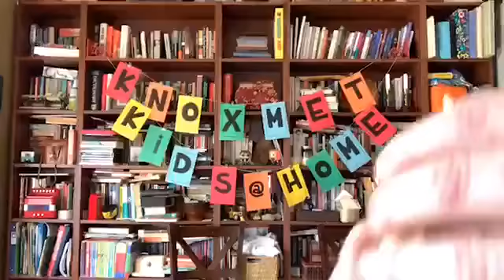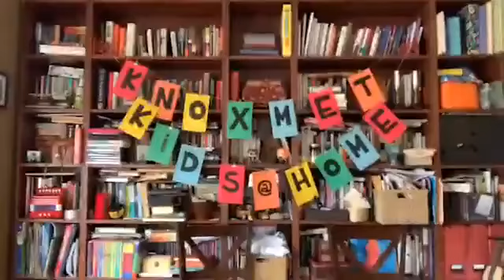Knox Met Kids at Home | April 19, 2020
Welcome to Knox Met Kids at Home – a special time of song, prayer, and play.